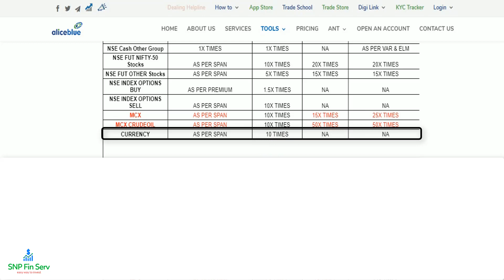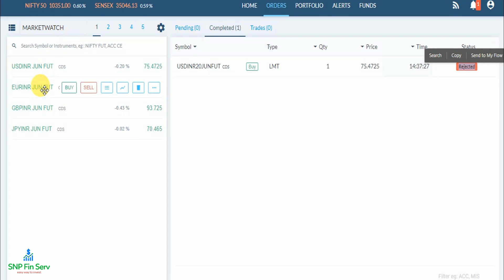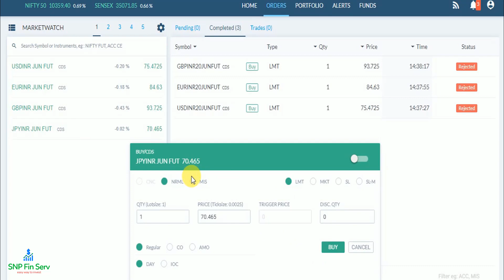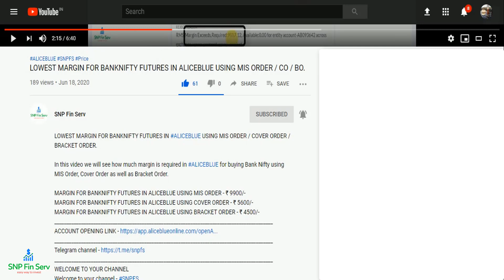Lowest Margin for Currency Futures in Aliceblue using MIS Order / USDINR / GBPINR /EURINR / JPYINR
In this video we will see how much margin is required in ALICEBLUE for buying and selling Currency Futures using MIS Order.
Lowest Margin for Currency Futures in Aliceblue using MIS Order for USDINR - Rs. 230/-
Lowest Margin for Currency Futures in Aliceblue using MIS Order for GBPINR - Rs. 430/-
Lowest Margin for Currency Futures in Aliceblue using MIS Order for EURINR - Rs. 300/-
Lowest Margin for Currency Futures in Aliceblue using MIS Order for JPYINR - Rs. 320/-
Welcome to your channel
I am a teacher in the field of instruction having 10 years of experience just as a Stock Market Trader having 12 years of experience.
Also Certified NISM - V Mutual Fund Distributor as well as AMFI Registered.
The Channel is going to give content identified with -
Technical Analysis
Strategies
Price Action
Mutual Fund Investments
Trading Account
Demat Account
Open Trading Account & Demat Account
   (Get upto 10x margin for options selling which is great for intraday Trader)
    India’s No. 1 & largest retail stockbroker.
   - FREE Trading and Demat Account & FREE Equity delivery.
   - HIGH Intraday exposure/Leverage - 40X MIS (without BO and CO order)
   - Intraday Brokerage - Max Rs. 20 per executed order on intraday trades in equity.